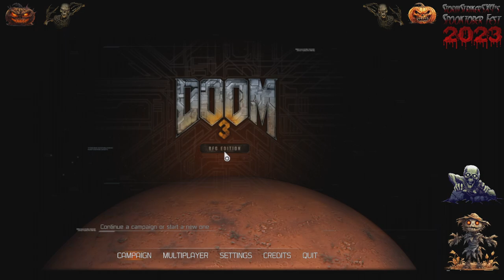StormStrikerSX9's Spooktober Fest | Doom 3 BFG Edition [PC] [Rated M for Mature]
Hey guys, StormStrikerSX9 with a Spooktober Fest 2023 for Grand Star Legion. The next game I will be playing is Doom 3 BFG Edition for PC. This is a Brutal Horror Action FPS game, Thought it would be good for Spooktober as it has tons of Undead Zombies and Demons in it. You can find this game on PC, Xbox 360, and PS3. You can also find Doom 3 on the Xbox One and PC via Gamepass.

There will be more to come for this Spooktober Fest 2023 so hope you guys enjoy. So yeah this is a yearly event that i created for Grand Star Legion.

=Credits=
Intro:
cdrom1019
End Card:
Starman3
Logos:
Starman3 - (Starman3 and StormStrikerSX9)
Cdrom1019 - (MickeyMario64)